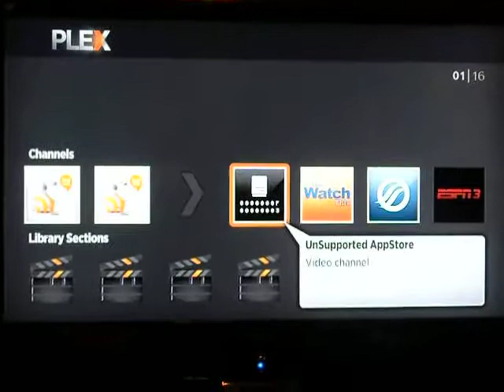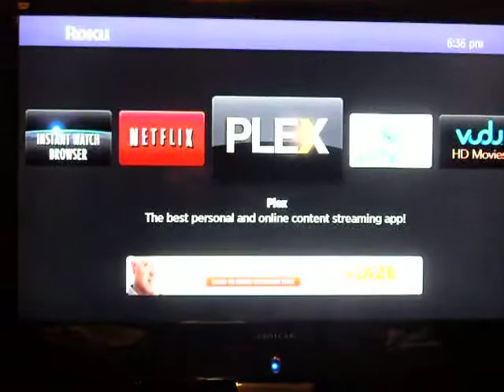Roku Plex Bug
New Plex Update on Roku Bug 12/13/2012